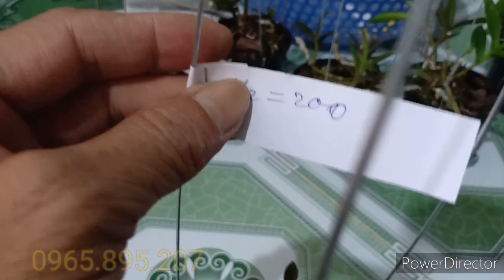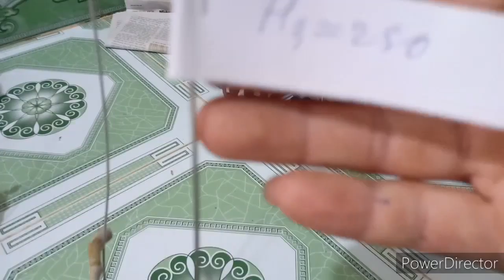Tối 6/4 Kiến, Kie thuần Giả hạc Chưmoray_ Vườn lan TV1 0965.895.207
Mời các bạn cùng sưu tầm Kiến, Kie giả hạc Chưmoray trồng thuần